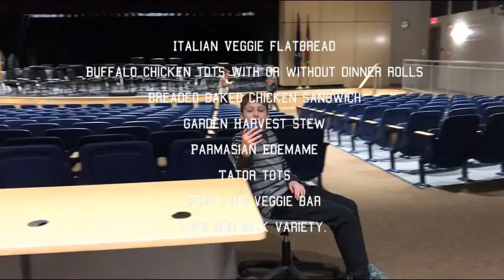B AM NEWS JANUARY 11